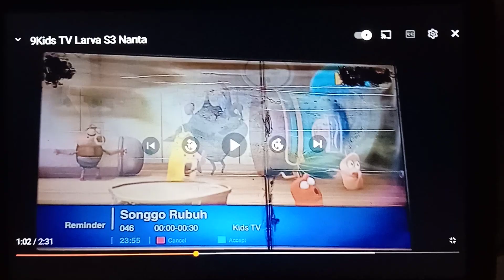9Kids TV Larva S3 Nanta